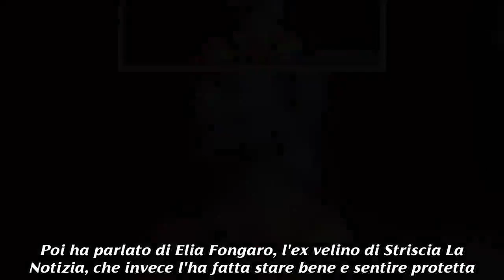Gf Vip, Jane sta frequentando Elia, Giulia smentisce Deianira: 'Si è inventata tutto'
Jane Alexander e Elia Fongaro hanno confermato la loro relazione, la Provvedi ha sbugiardato Deianira Marzano riguardo il tradimento di Gollini. Nuovo appuntamento con le notizie sul Grande Fratello Vip , il reality-show condotto da Ilary Blasi, che tornerà domani in prima serata su Canale 5 con l'attesissima penultima puntata. Le ultime novità si soffermano su Jane Alexander e Giulia Provvedi, le ultime eliminate dalla casa di Cinecittà. Se l'attrice neutralizzata italiana ha confermato di stare frequentando Elia Fongaro ai microfoni di Domenica Live, la cantante de Le Donatella ha voluto replicare alle dichiarazioni di Deianira, riguardanti il presunto tradimento di Pierluigi Gollini. News Gf vip: Jane Alexander e Elia Fongaro si stanno vedendo. Jane Alexander è stata ospite della puntata odierna di Domenica Live. L'attrice italo-inglese ha fatto chiarezza sulla storia finita con Gianmarco Amicarelli. A tal proposito, Jane ha detto di essere andata a prendere il suo cane Rocco, occasione in cui ha avuto un chiarimento pacifico con l'ormai ex compagno. Inoltre ha ammesso di aver sbagliato i modi ed i tempi per porre fine alla storia con il compositore. L'attrice ha raccontato che con lui era infelice, in quanto tra loro non c'era più dialogo. Poi ha parlato di Elia Fongaro, l'ex velino di Striscia La Notizia, che invece l'ha fatta stare bene e sentire protetta. A tal proposito, Jane ha dichiarato che sta attualmente frequentando Elia, per capire che rapporto vogliono intraprendere. Infine, ha escluso la possibilità che l'uomo stai fingendo con lei. Grande Fratello Vip: Giulia Provvedi contro Deianira. Se Jane ha dichiarato di stare frequentando Elia, Giulia Provvedi è tornata a far parlare di sé dopo essere stata eliminata dalla casa del Grande Fratello Vip. La donna, infatti, è stata ospite della puntata di oggi di Domenica Live per parlare delle voci sul presunto tradimento del suo fidanzato Pierluigi Gollini. A tal proposito, la sorella di Silvia Provvedi ha voluto mettere la parola fine all'indiscrezione lanciata da Deianira Marzano, tanto da dichiarare che il suo fidanzato era a Bologna e non in discoteca milanese, come testimoniato da alcune foto e video postate dal migliore amico del padre. Inoltre Giulia ha precisato che aveva fiducia incondizionata su Pierluigi, tanto da voler conoscere il motivo di tanta cattiveria da parte della blogger. Tali dichiarazioni avevano fatto stare male l'ex gieffina, mentre il calciatore aveva impedito il confronto tra Deianira e la sua attuale fidanzata durante una puntata del Gf Vip. Chissà se la blogger risponderà alle parole di Giulia Provvedi? Non ci resta che attendere nuovi sviluppi.